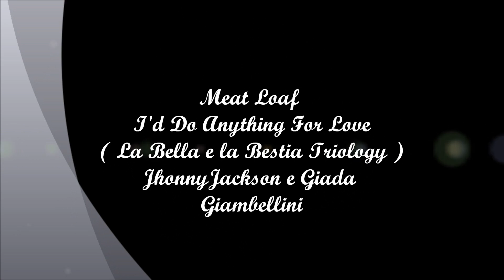Meat Loaf - I'd Do Anything For Love (La Bella e la Bestia Triology)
Slave To The Rhythm - 5 Giugno 2016
Raccolta Fondi per l'Associazione "Paolo Belli Onlus"
 (Jhonny Jackson e Giada Giambellini)